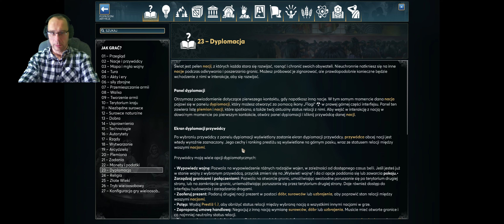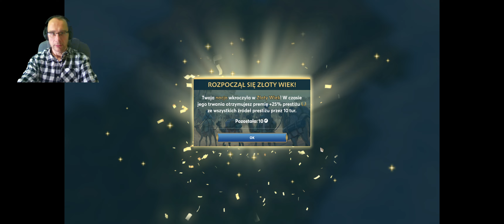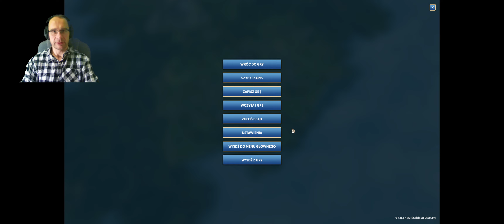ARA: History Untold - Z Kopernikiem przez świat #1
W ramach współpracy z firmą XBOX dostałem darmowy kod do PC GAME PASS, dzięki któremu mogę sprawdzić grę ARA: History Untold dostępną na platformie Steam oraz Microsoft Store. Jest to strategia turowa, która jest podobna do serii Civilization. Wybieramy przywódcę narodu i zarządzamy swoimi ludźmi tak, aby zapisać się w historii jako największy i najbardziej prestiżowy człowiek na świecie. Podbijamy inne narody, uczymy się nowych technologii i wiele wiele więcej. Po więcej informacji proponuje udać do MS:

TYTUŁ: Ara: History Untold
GATUNEK: Strategie
PRODUCENT: Oxide Games
WYDAWCA: Xbox Game Studios
DATA WYDANIA: 24 września 2024

Gram na PC:
- Rozdzielczość 3440x1440 21:9

Karta graficzna: GeForce RTX™ 3070 GAMING X TRIO
Procesor: Intel Core i9-10900K
Płyta Główna: MSI MPG Z490 GAMING EDGE WIFI
Pamięć: Crucial Ballistix RGB Red DDR4 3600  Gaming Memory 32GB
Chłodzenie: Noctua NH-D15 chromax
Zasilacz: Corsair HX1000
Obudowa: Thermaltake Level 20 GT ARGB
Dysk SSD - ADATA Premier Pro SP550 240 GB
Dysk M2 - Samsung 980 PRO 1 TB M.2 2280 PCI-E x4 Gen4 NVMe
System operacyjny: Microsoft Windows 11 pro
Kierownica: Logitech G29
Słuchawki: Logitech PRO X
Klawiatura: Logitech G413
Mysz: Logitech G502 Hero

00:00 Wstęp/patron odcinka
02:10 Początek gry
30:35 Patron odcinka
01:01:20 Zakończenie/patron odcinka